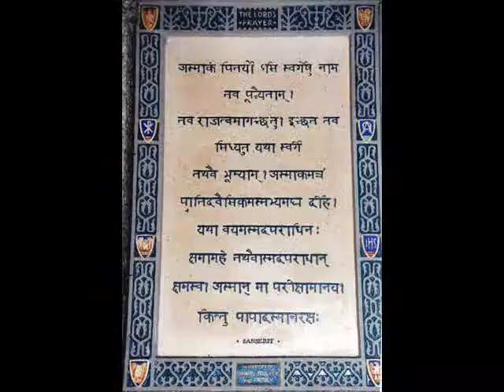SUPRASIDATI by Nandalal108